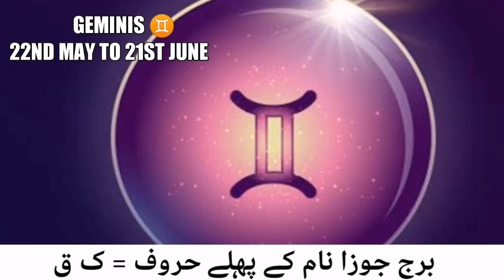Aries To pisces Monthly horoscope January 2024 | BY Naeem ur Rehman siddiqui vlogs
Aries | Taurus | Geminis | cancer | Leo | virgo | Libra | scorpio | sagittarius | capricorn | Aquarius | pisces | Monthly horoscope January 2024 | BY NAEEM UR REHMAN SIDDIQUI ASTROLOGIST

حمل، ثور، جوزا، سرطان، اسد، سنبلہ،
 میزان، عقرب، قوس، جدی، دلو، حوت،

MONTHLY HOROSCOPE  January 2024

 یہ ماہ کیسا رہے گا

برج حمل  نام کے پہلے حروف   ا ل ع ی

برج ثور   نام کے پہلے حروف    و ب

برج جوزا  نام کے پہلے حروف   ک ق

برج سرطان نام کے پہلے حروف   ہ ح

 برج اسد     نام کے پہلے حرف     م

برج سنبلہ   نام کے پہلے حروف   پ غ

برج میزان  نام کے پہلے حروف = ر ت ط ٹ

 برج عقرب نام کے پہلے حروف = ز ظ ن ظ  ض

برج قوس نام کے پہلے حرف    = ف

برج جدی نام کے پہلے حروف = گ خ ج

برج دلو نام کے پہلے حروف = س ش ص ث

برج  حوت  نام کے پہلے حروف = د چ

Sure, I can provide a general overview of the astrological forecasts for each zodiac sign this month:

Aries (March 21 - April 19): Focus on career goals and personal ambitions. Opportunities for advancement may arise, but be mindful of overextending yourself.

Taurus (April 20 - May 20): Relationships are highlighted this month. Nurture existing connections and be open to new experiences in love and friendship.

Gemini (May 21 - June 20): This is a great time for self-improvement and learning. Explore new interests and expand your knowledge base.

Cancer (June 21 - July 22): Finances and material matters take center stage. Make wise financial decisions and prioritize stability.

Leo (July 23 - August 22): Creativity and self-expression are emphasized. Pursue your passions and don't be afraid to showcase your talents.

Virgo (August 23 - September 22): Focus on home and family matters. Spend quality time with loved ones and create a harmonious living environment.

Libra (September 23 - October 22): Communication is key this month. Express yourself clearly and honestly, and be open to new perspectives.

Scorpio (October 23 - November 21): This is a time for introspection and self-discovery. Reflect on your goals and aspirations, and trust your intuition.

Sagittarius (November 22 - December 21): Social activities and networking opportunities abound. Connect with others and embrace new friendships.

Capricorn (December 22 - January 19): Career advancement is likely this month. Stay focused on your goals and be prepared to seize opportunities as they arise.

Aquarius (January 20 - February 18): Focus on personal growth and development. Take time for self-care and pursue activities that nourish your mind, body, and soul.

Pisces (February 19 - March 20): Finances may require attention this month. Budget wisely and consider long-term financial goals.

WhatsApp messanger